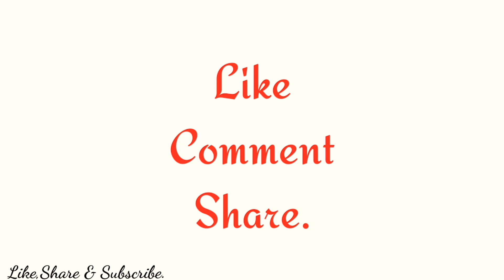Best budget tripod for vlogging | Best tripod for mobile | Best tripod for camera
Audio & Video credits - VD Gadgets.

Buy with following link to avail discount.

Amazon Basics TRIPOD

My Gears:
POCO F1
SAMSUNG GALAXY M31
Amazon Basics TRIPOD
Mobile holder for tripod

If you like this video then 'thumbs up'.

Namaskar dosto
Me aapke liye lekar aaya hu aur ek video jisme mene amazon basic 50" tripod ko unbox kiya hai.
Aap aajkal youtube videos and personal videos ya fir outdoor photoshoot ke tripod kharidna chahte hai,to ye video aapke liye hi hai.
Video end tak jarur dekhna.